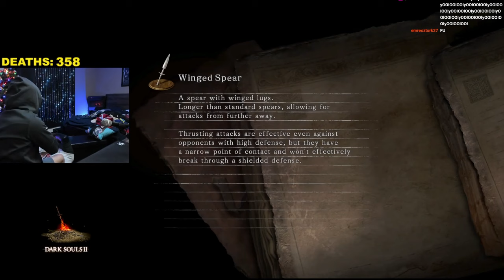ULTIMATE DARK SOULS 2 RAGE Compilation #8